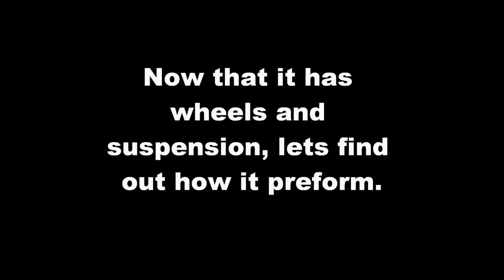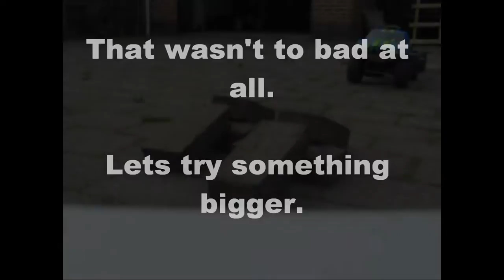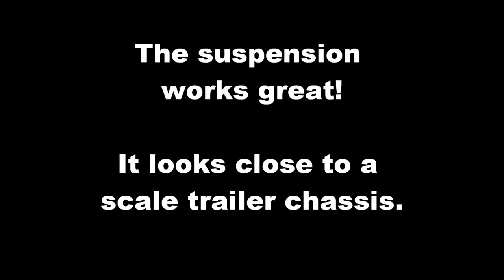Project "Offroad caravan" part 1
I started with an idea of making it difficult to drive in the woods.

It are some pics and 2 little video's combined to this.

Thumbs up if you like 8D